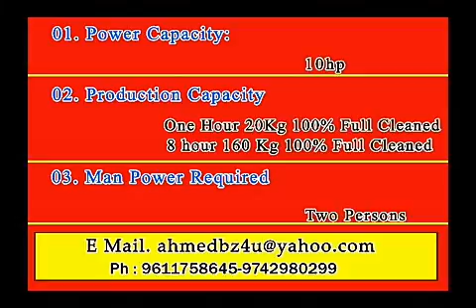Coconut products machines